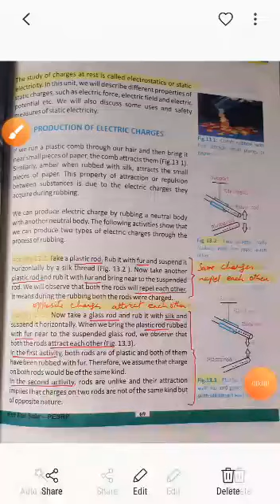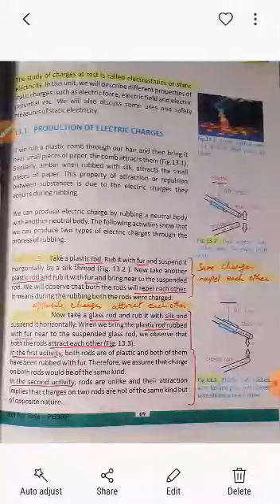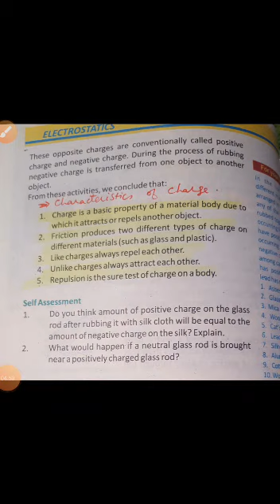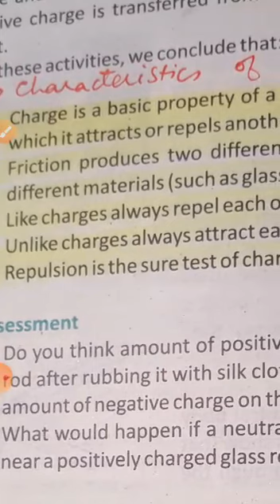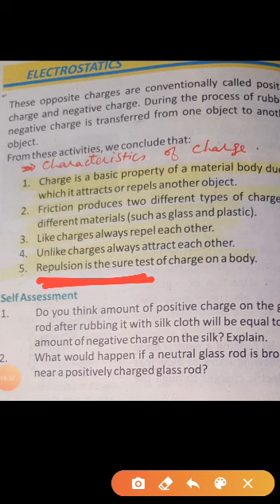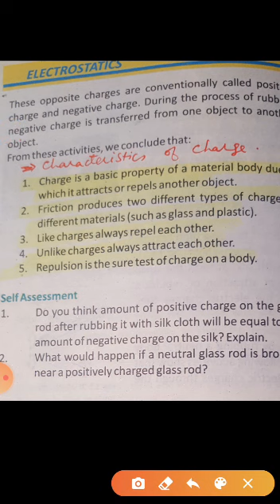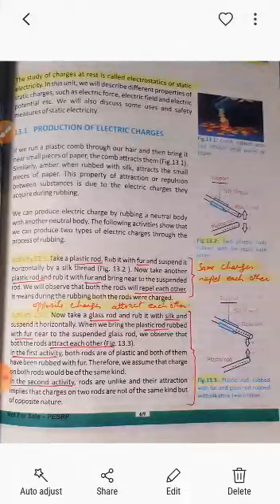10th Physics EM Part 1 of Lecture 1 July 1,2020 Ch 13 Production of Electrostatics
Our institution is trying his level best for his students in case of academic premises, in this case, parents and students should also cooperate with the school by taking dynamic steps for the benefits of the students, in present situation it is the responsibility of the parents as well as the students to measure up themselves according to the instructions of the school.